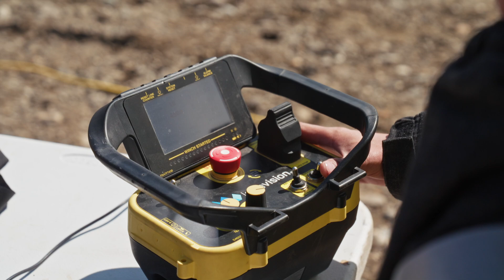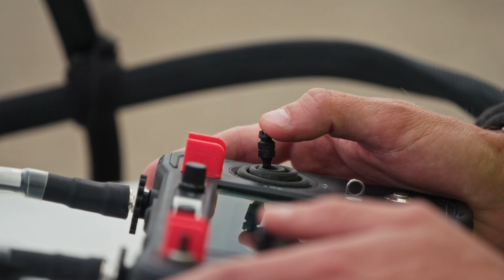Power to the People - 3 x 500kV Drone Stringing at Site C with Infravision and BC Hydro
The Site C hydroelectric project in British Columbia, Canada, is a landmark clean energy initiative, valued at over $10 billion, designed to power millions of homes with hydroelectric power. Infravision was tasked with connecting the critical 3 x 500kV transmission lines that channel power from the Peace River dam to the grid. Utilizing cutting-edge drone technology, Infravision integrated with BC Hydro line crews to deliver a low-impact, safe, and highly efficient stringing solution that significantly minimized the site’s exclusion zone and environmental footprint.

Infravision's purpose built drones, networked automatic puller tensioner system and pilots executed precise aerial stringing over a densely populated work site, integrating seamlessly with traditional crews and ensuring a well-coordinated operation. This innovative approach not only enhanced safety by eliminating the need for close-proximity helicopter operations but was also fast, with the drone work being completed ahead of schedule.

Clinton Mowbry senior field manager for BC Hydro's aircraft operations department had the following to say after watching the first flight "The whole process, actually, after you see one run of it, really puts you at ease that this is a really safe and efficient, effective way to do this."

The success of Infravision’s involvement in the Site C project underscores our commitment to building power lines at scale through innovative solutions that combine technology with on-ground expertise. This project stands as a testament to what’s possible when tradition meets innovation, paving the way for a sustainable, low-carbon future in North America.